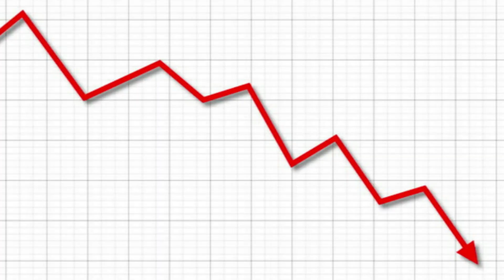Morning routine that gave me the most results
Wake up and do something that is hard. Otherwise, you might avoid it.